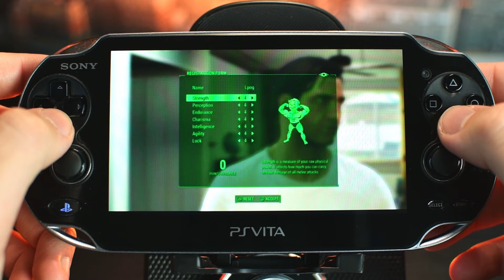FALLOUT 4 on PS VITA (Remote Play)